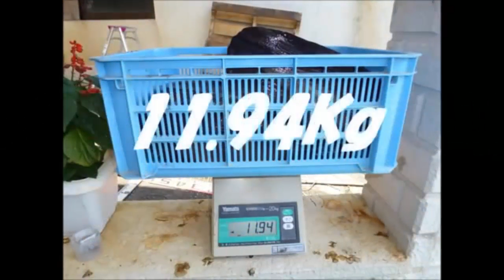Excité....!! Géant Eel Pêche